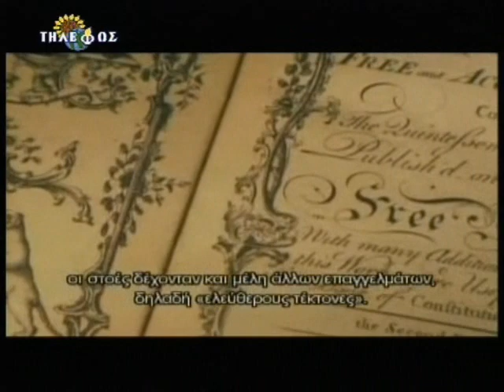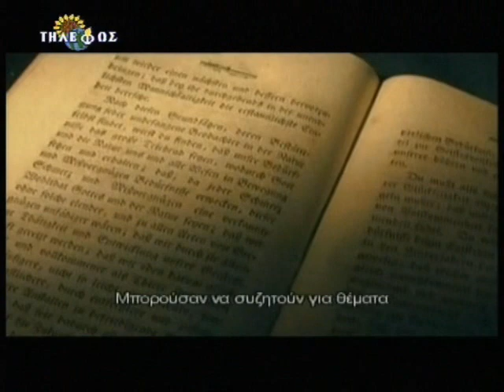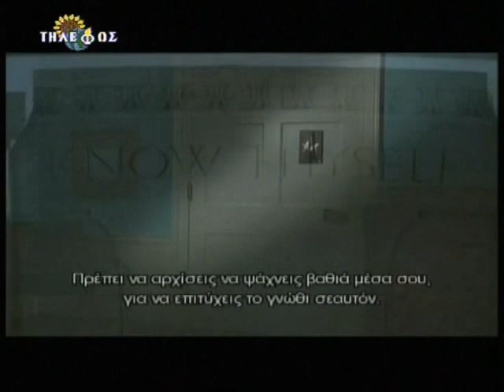Τonia Black - Free Masons --Ελευθεροτέκτονες part 2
H Τόνια Μ. παρουσιάζει απο την εκπομπή "Πίστευε και μή, Ερεύνα!" την ιστορία, τις ρίζες, τις εξελίξεις,της πολυσυζητημένης αδελφότητας του Ελευθεροτεκτονισμού,την λειτουργία του, τα κίνητρα του, τους βαθμούς και τις στοές, τον τρόπο μύησης τους απο την σκοπιά ενος Τέκτονα, όπως επίσης και τα σκάνδαλα, τις προκαταλήψεις και τις επικρατούσες συνωμοσιολογικές εντυπώσεις σχετικά με τον Ελευθεροτεκτονισμό. Επίσημος καλεσμένος ο κος. Νικόλαος Λάος ελευθεροτέκτονας και πρόεδρος Ιλλουμινατικής Εταιρίας.